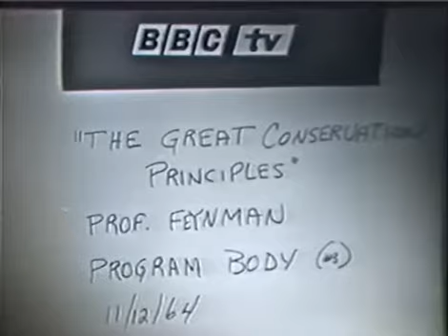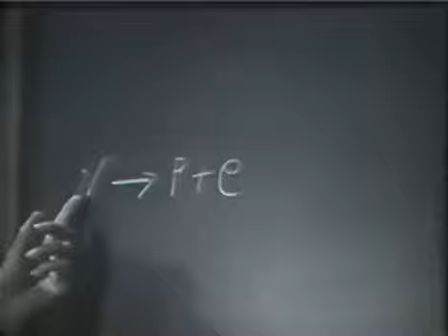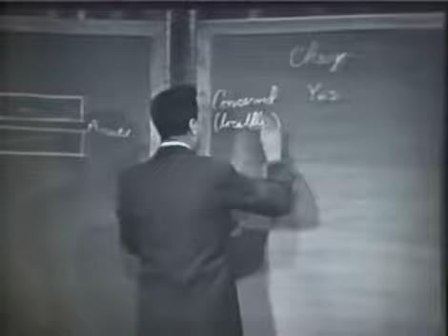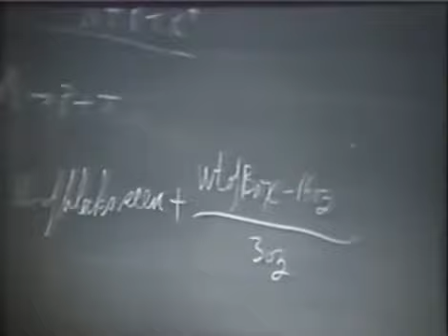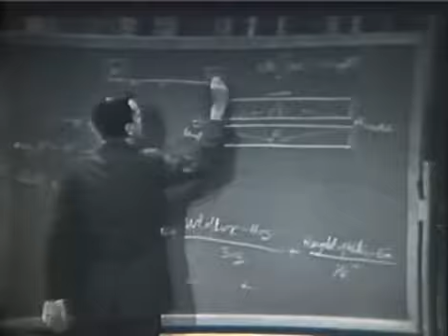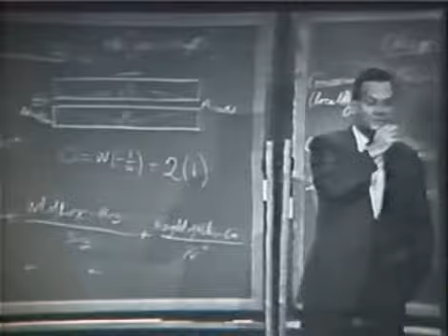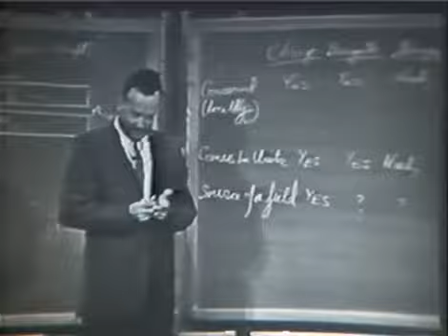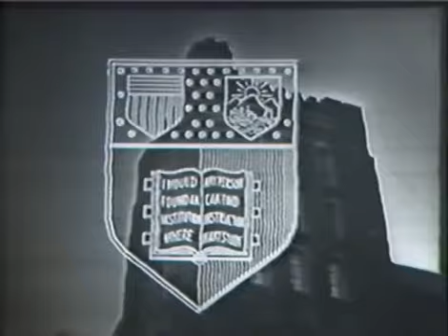Richard Feynman - The Great Conservation Principles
In 1963 Richard Feynman was invited to give the 1964 Messenger Lectures at Cornell University, an annual tradition since 1924, when Hiram Messenger gifted Cornell with "a fund to provide a course of lectures on the Evolution of Civilization for the special purpose of raising the moral standard of our political, business, and social life", to be "delivered by the ablest non-resident lecturer or lecturers obtainable".

Feynman had been a physics professor at Cornell from 1945 to 1950, during which time he did the work for which he was awarded a Nobel Prize in 1965. While at Cornell Feynman became well-known in the physics community for his innovations in quantum electrodynamics and idiosyncratic style. He was at Caltech in 1963, when he was invited to become the 41st Messenger Lecturer, by which time he had become known to a much wider audience through his recently published book, Volume I of The Feynman Lectures on Physics.

Feynman's Messenger Lectures were videotaped by the BBC, who in 1965 published a hardbound book of edited lecture transcripts under the title, The Character of Physical Law. In 1967 the paperback rights were licensed to MIT Press who continues to print the book today. The videotapes were transferred to film, and in the late 1960s through the '70s copies of the films were in wide distribution at colleges and universities.6 Sadly, however, these wonderful films of Feynman lecturing at the peak of his prowess went out of distribution and became generally unavailable in the 1980s.